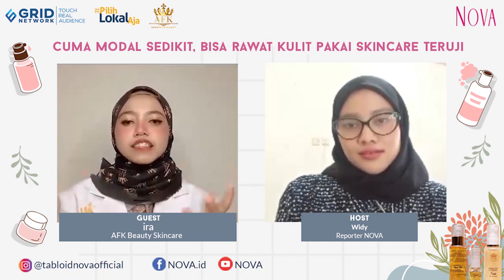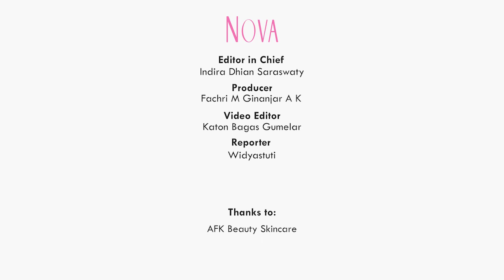Strategi Bisnis AFK Beauty Skincare agar Bersaing di Beauty Industry Indonesia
Tidak dapat dipungkiri bahwa ada sangat banyak bisnis kecantikan di Indonesia. Nah, kamu bisa atur strategi agar bisnis kecantikan bertahan di masa pandemi ini dan mampu untuk bersaing.

00:00 Strategi bisnis produk kecantikan
00:30 Bisnis kecantikan di tengah pandemi
1:10 Cara untuk meningkatkan penjualan bisnis online

EDITORIAL OFFICE

ADVERTISING